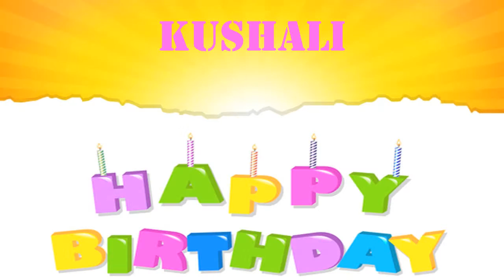Kushali wishes Mensajes